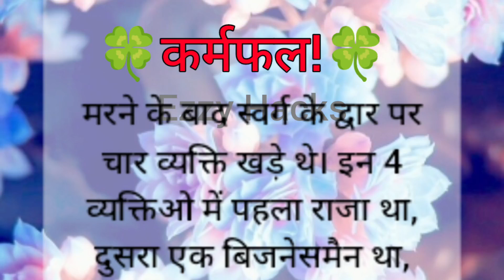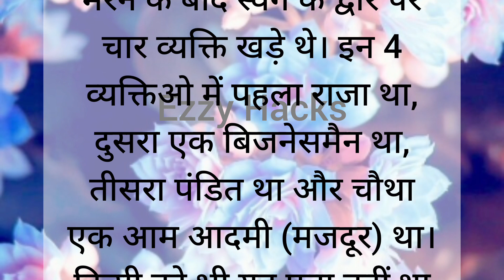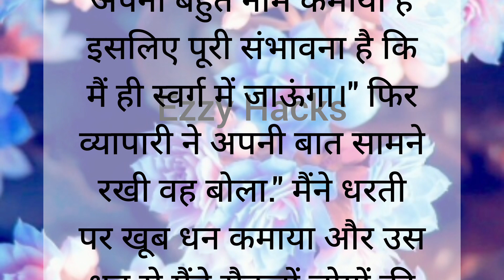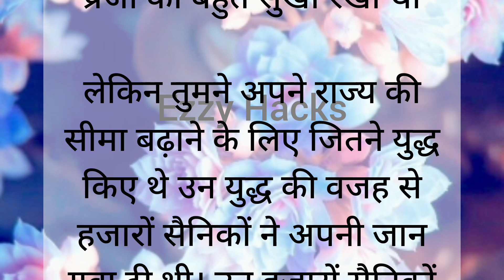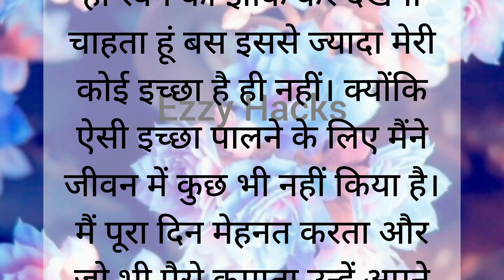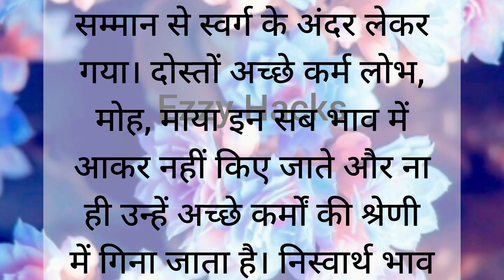कर्मफल!! hindi kahaniyan/motivational story / शिक्षाप्रदकहानियां / प्रेरक प्रसंग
hindi kahaniyan/ शिक्षाप्रदकहानियां /moral stories  / प्रेरक प्रसंग/motivational story

hindi kahaniyan /  moral stories / lessonable stories/motivational story
hindi stories
lessonable story
heart touching story
acche vichar
moral stories
moral story in hindi
naitik stories
shikshaprd Hindi kahaniyan
Majedar kahaniyan
Rochak kahaniyan
prerak prasang
kahaniyan
kahaniya in hindi
puranik kahaniyan
aanya voice
prernadayak kahaniyan

entertainment purpose. We do not wish to hurt anyone's feelings. The data knowledges and facts shown in video have been taken from online resources.